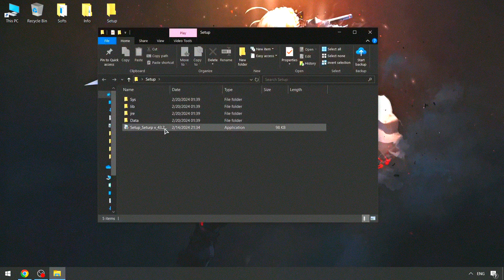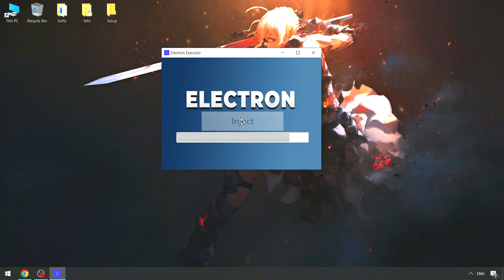Roblox x Electron Cheat 2024 | Electron Script Free Download | Electron X Executor New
Pass: 2024

If you can’t download / install program  , you need to:
1. Disable / remove antivirus (files are completely clean)
2. If you can’t download, try to copy the link and download using another browser!
3. Disable Windows Smart Screen, as well as update the Visual C++ package

STATUS: WORKING!